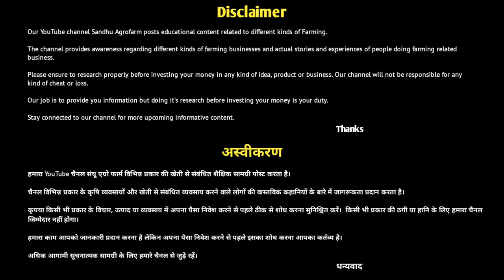भारत का सबसे दमदार Mini ट्रैक्टर, इसे साबित कर दिया है राजा भाई ने | R - 725 | Power Tiller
आपको धन्यवाद

Thankyou

 @SANDHU AGROFARM

GEAR USED
* My Camera